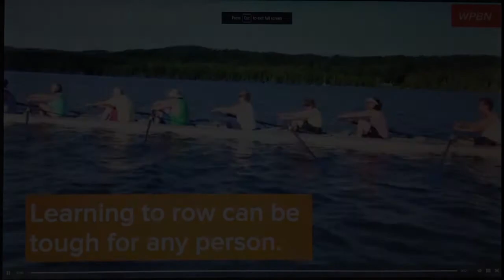NBC Today show (online) Visually Impaired Group – Learning to Row July 18, 2016